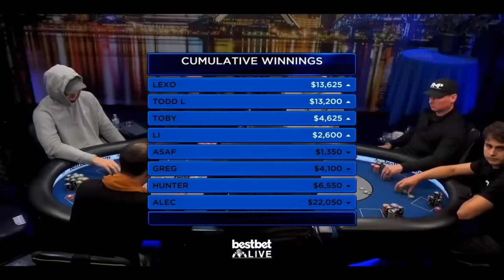I PLAY $45,000 DOLLAR pot!! Biggest EVER!!! // Poker vlog #225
I drive up to Jacksonville Florida to play a huge poker live stream!